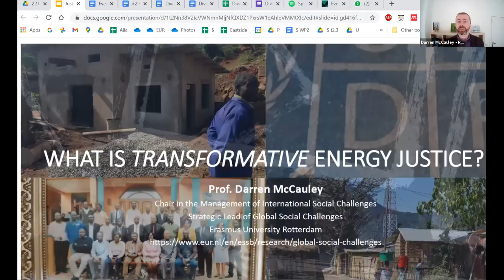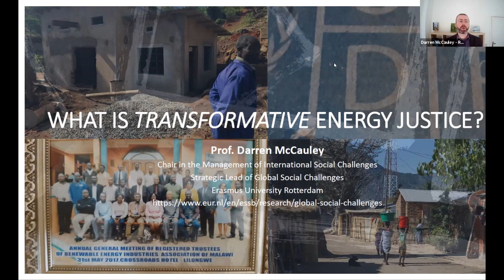JUSTRA Event 2d: Diversifying Power Pitch on Energy Justice research by Dr Darren McCauley